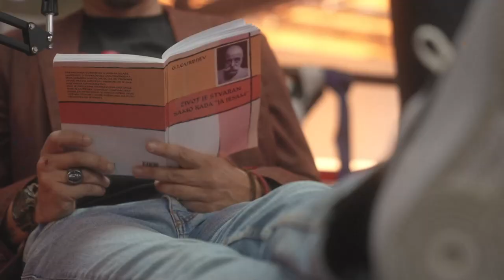NATHAN CORBETT - "Naša priča o Ronin Carnage - Our story of Ronin Carnage" - Radin & Ronin Podcast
Nathan Corbett 11 puta prvak sveta u kickboxu i muay thai
Legenda ovog sporta
Nathan Corbett 11 times champion in kickboxing and muay thai
Legend of this sport
Hvala svima koji podržavaju Radin & Ronin kanal...